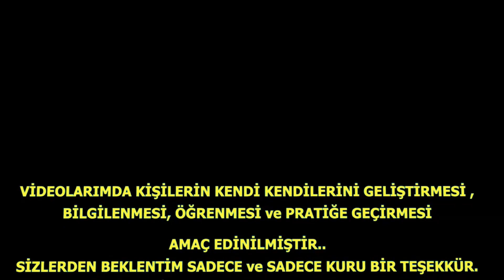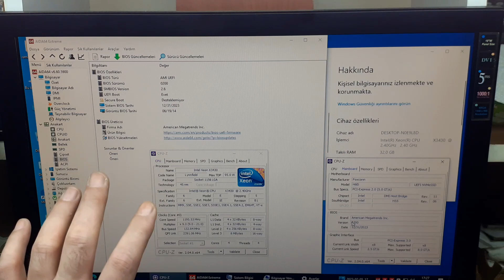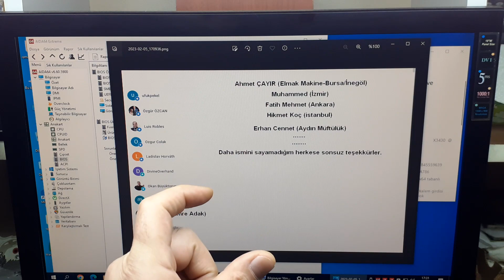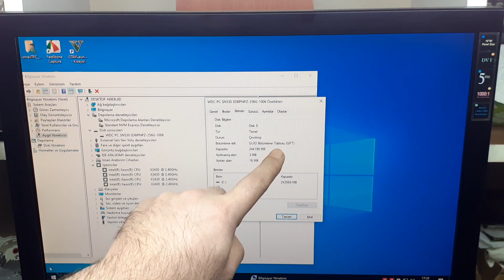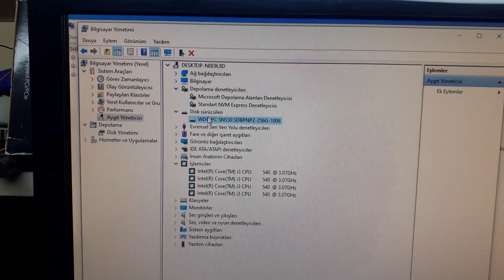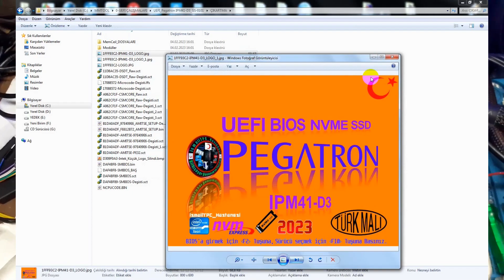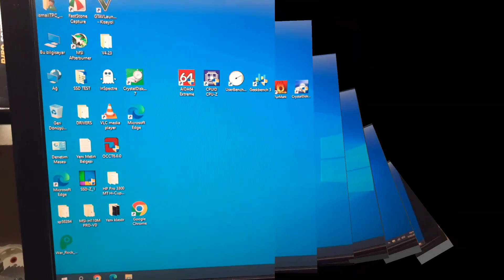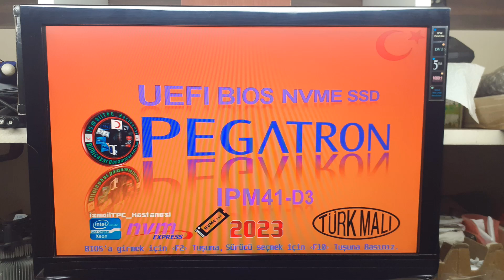İLK KEZ BiR TÜRK BiLiŞiMCi UEFI BiOS PROGRAMLADI / ViDEO -2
İlk Defa  LGA 1156 ve LGA 775 G41 Anakartlara UEFI BIOS ve NVMe SSD+GPT Destekli Bios Programlamayı Başardım.
Daha önce Asus, Pegatron, Foxconn, MSI Marka G41 Chipsetli Anakartların UEFI Bios Desteği Yoktu.
Lagacy-Eski Bios dediğimiz Bu Anakartlara, Sadece MBR Bölümlemeli İşletim Sistemi Yüklenebiliyordu.
Uzun Zamandır Üzerinde Yoğunlaştığım bu çalışmadan Sonra, Mevcut HDD+SSD ve NVMe SSD Sürücü Hard Disklerimize GPT Bölümlemeli Windows İşletim Sistemi Kurabileceğiz.
Bunun Ülkemize Ne Faydası Olacak?
Dünyada meydana gelen Çip Krizi Nedeniyle Elektronik Kart Tedarik Sorunu ve Bilgisayar Anakartlarında Maliyet Artışlarından Dolayı Elimizde Bulunan Eski Anakartları Bir Müddet Daha Kullanmaya Devam Edeceğiz Gibi Görünüyor..
Kamu ve Özel Sektörlerde Kullanılan Bilgisayar Sistemleri Teknolojideki Yeni Gelişmelere Ayak uydurması için, Her 3 Senede bir yenilenme Yoluna gidilir.
Bu aynı zamanda Kamu ve Özel Sektörlerde Maliyet ve Gider Olarak Hesaplanmaktadır.
Mevcut Hali hazırdaki Bilgisayarlar üzerinde bulunan anakartlara, Teknolojideki Yeni Gelişmelere Ayak uydurması için Donanım Yazılımlarını Güncellemek ve İhtiyaca Cevap verebilir Hale getirmek, Yeni bir Bilgisayar Kasası Almaya Gerek Kalmadan, Maliyet ve Gider Artışını Önleyecektir.
Bu aynı zamanda Ülkemizden Döviz Çıkışını da Engelleyeceğinden, PARAMIZ BİZE ve CEBİMİZDE KALACAKTIR.
Teknolojide Herşeyin MİLLİ ve YERLİ Olması Dileğiyle, Yaptığım Çalışmalara Lütfen Destek veriniz.
Teşekkürler..
Video İçeriğinde Kullanılan Tüm Donanım Bilgileri:
CPU-Z: